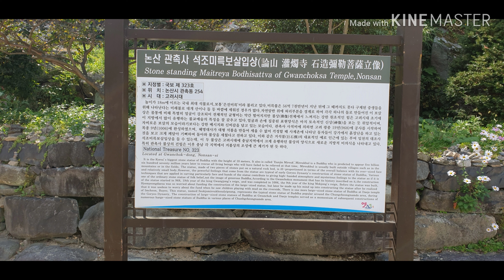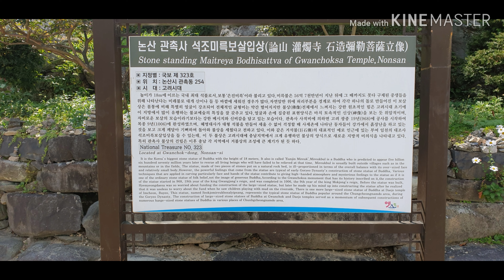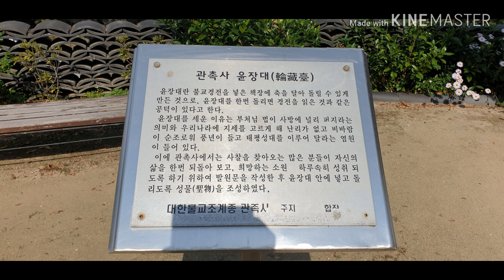충남 논산시 관촉사(은진미륵)